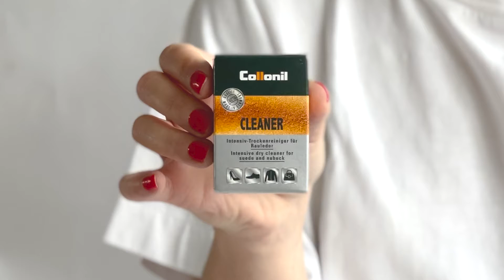Classic Cleaner Borracha - Collonil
Borracha dura para uma limpeza intensiva a seco de calçado em camurça e nobuck, eliminando a sujidade.

Método de aplicação:
Assegurar que o artigo a ser tratado está seco.
Esfregar suavemente as marcas com o bloco numa direcção para remover as manchas.
Para melhores resultados, no final escovar a camurça com Collonil's Crepe Brush para pentear a camurça.
Utilizar as vezes que forem necessárias.
Evitar forte pressão em Nubuck.